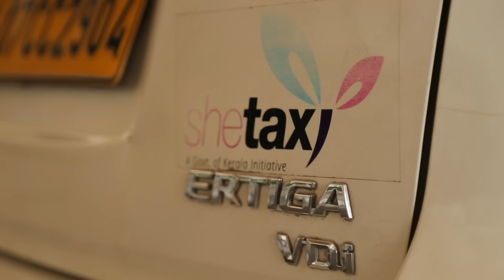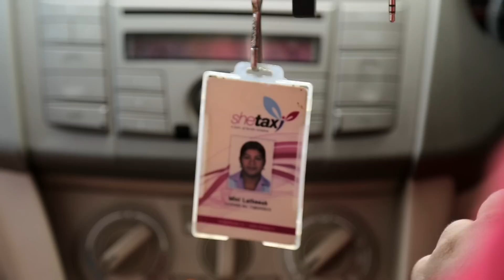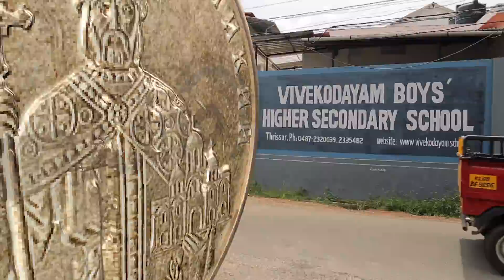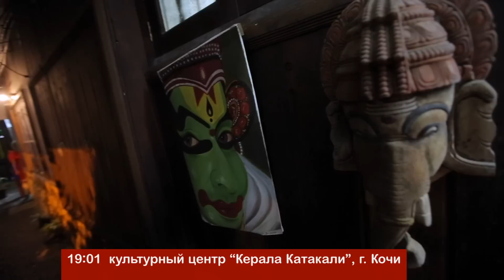Орел и решка. Рай и Ад - 2 - Керала | Индия (1080p HD)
Этот уик-энд путешественницы Регина Тодоренко и Натали Неведрова проведут в нетуристическом индийском штате Керала. Это Индия, которой мы давно не видели, - колоритная, яркая и счастливая...

Регина поселится в заповеднике бок о бок с дикими тиграми, увидит древний мистический ритуал Тэйям и благодаря лодочнику выучит индийские песни. Натали предстоит посетить самые масштабные события праздника Онома, отыскать тигров в индийских мужчинах и заново научиться... кушать!

Смотреть онлайн бесплатно:

Орел и решка. 15 сезон. Рай и Ад - 2